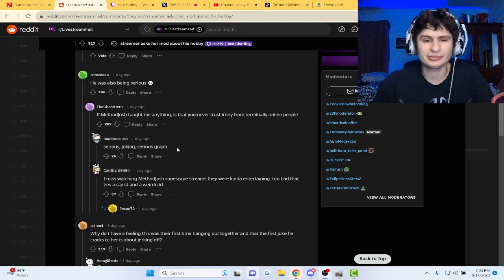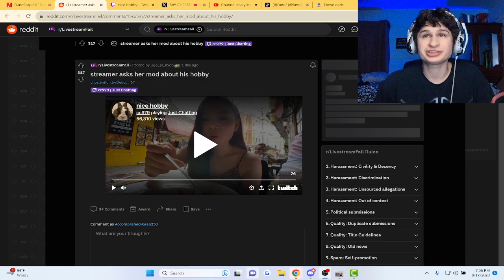Streamer Asks mod his hobbies and this happens..